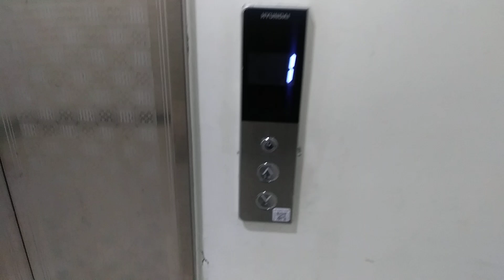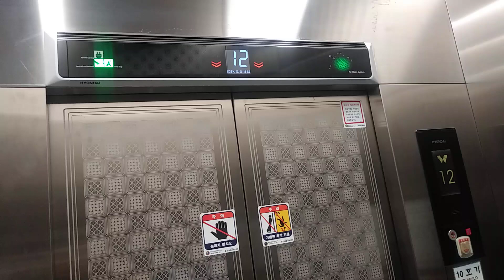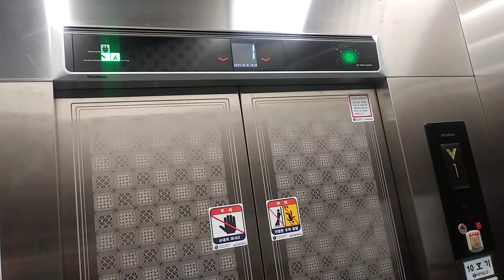경기도 안양시 동안구 벌말로 66 관안동 평촌역하이필드 지식산업센터 B동 비상용 현대엘리베이터 탑사기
C동은 기숙사 이고 외부인 출입 금지 구역 라서 탑사 할 수 없습니다.

외부인 출입 가능 동은 A동 , B동 뿐입니다.